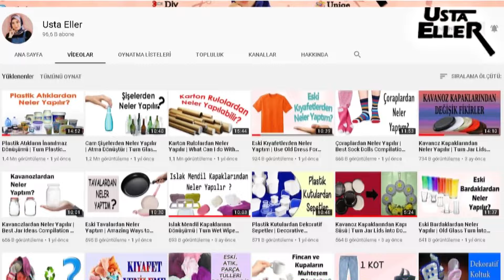Eski Bornoz ve Kumaş Atıklarının Muhteşem Dönüşümü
Merhaba! Bu videomda, eski bornozları ve atık parça kumaşları değerlendirerek, çok güzel ve kullanışlı bir kilim yaptım. Umarım beğenirsiniz, keyifli seyirler.
MALZEMELER
Eski bornoz veya havlular, parça kumaşlar, makas, dikiş makinası, kilimin zemini ve kenar fırfırı için, 1-2 metre kumaş.
📣 KANALIMA DESTEK OLMAK İÇİN 📣
🔔 Bildirim zilini açın
👍 Beğenin
💭 Yorum yapın

! BENİ DİĞER SOSYAL HESAPLARIMDAN DA TAKİP EDEBİLİRSİNİZ !